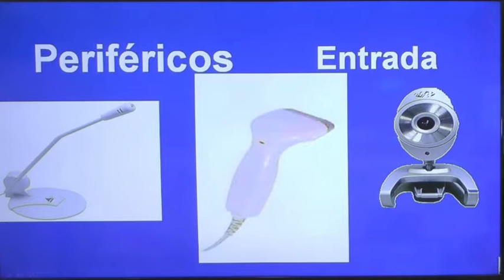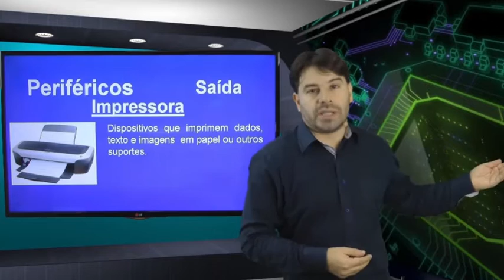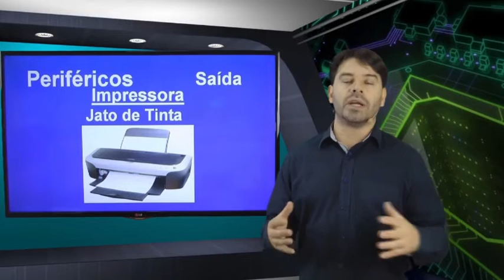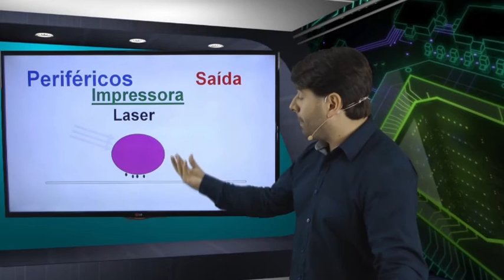Concurso do INSS 2016 CESPE - Aula Gratuita - Informática - Aula 84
Aula gratuita de informática sobre conceitos básicos para o concurso INSS 2016 que será realizado pelo CESPE UNB.

Nesta aula grátis o professor descreve o funcionamento dos periféricos de entrada, periféricos de saída, impressoras, jato de tinta, laser, matricial, ploter.

Veon Aprovalogo